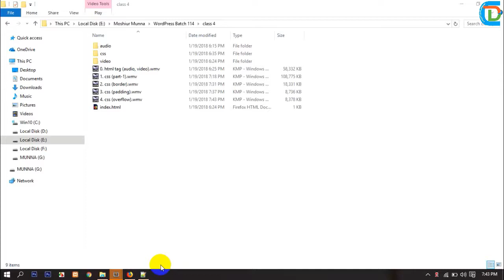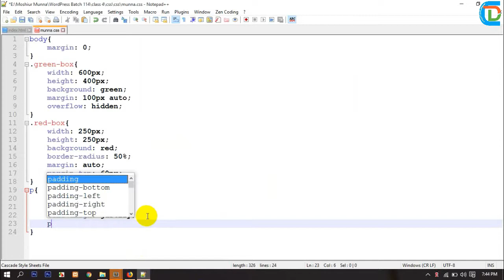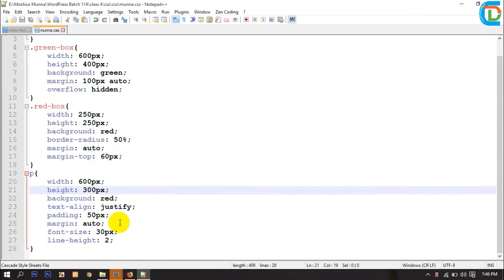web design and development | Overflow Scroll CSS Bangla Tutorial Part_15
This video is about web design and development bangla tutorial .
This video is  about wbe design css Tag bangla tutorial.
css overflow scroll is very important part of web design.
This tutorial is about  overflow scroll-left,right,bottom .
This video very helpful beginner level web designer.

/* web design and development important Tag */

 web design and development | overflow scroll css bangla tutorial class_15
web design and development bangla tutorial
web design and development bangla
web design and development overflow scroll css bangla tutorial